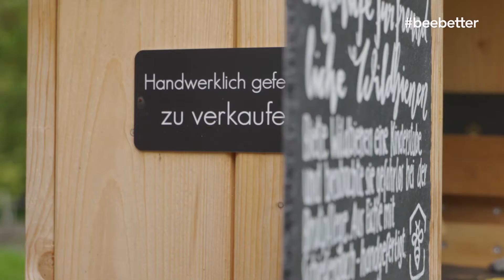beebetter-Gewinner "Sonderpreis"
Florian Wester hat das Start-Up "flowbee" gegründet und stellt hochwertige Nisthilfen für Wildbienen her. Diese bringt er auf verschiedenen Wegen zusammen mit kostenlosem Saatgut und Infos über die Nützlinge unter die Leute. Für sein Engagement im Namen der Bienen erhält er den beebetter-Sonderpreis 2021.